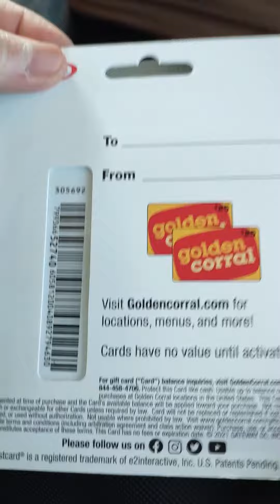BIG DISCOUNT! $50 GIFT CARD FOR $37.50 ONLY FOR GOLDEN CORRAL AT SAM'S CLUB!